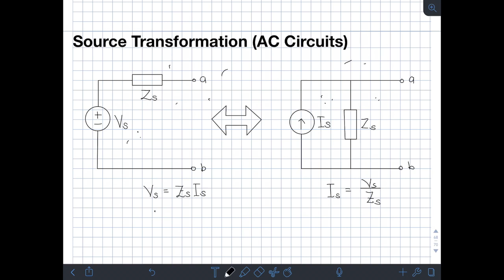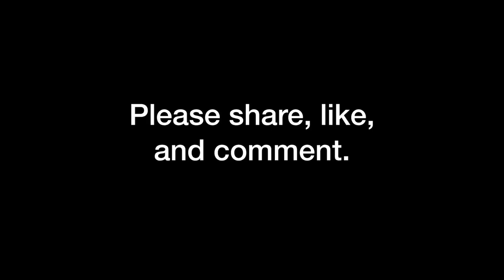Source Transformation for AC Circuits EP.65 (Tagalog Electronics)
Hi guys! This video discusses how to analyze electrical AC circuits using source transformation technique. Basically using this technique, we can transform a voltage source with a series impedance to a current source with same impedance in parallel and vice versa. The formula in such transformation is just Ohm’s law. There is an illustrative example on how to use source transformation theorem when solving a given circuit.